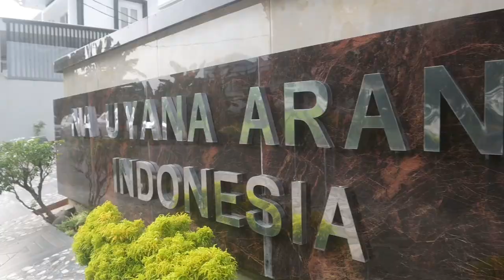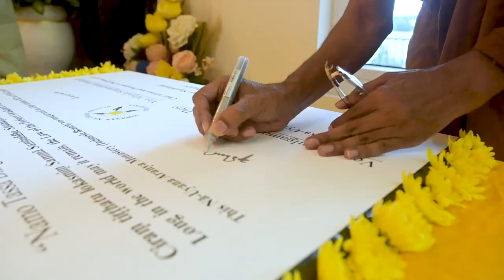Pagoda Ceremony, Grand Opening & Kathina Na Uyana Aranya Indonesia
Rangkaian acara yang diadakan pada tanggal 14 & 15 Oktober 2022,
yang dihadiri oleh para anggota sangha Nā Uyana Aranya - Theravada Buddhist Forest Monastery di Kurunegala, Sri Lanka  diantaranya :
• Venerable Meegoda Sanghasobhana Maha Thero
• Ven. Angulgamuwē Ariyananda Maha Thero
beserta beberapa anggota sangha lainnya.

NA UYANA ARANYA INDONESIA
Vihara Meditasi Theravada Buddhist Sri Lanka Monastery
Kompleks, Jalan Graha Metropolitan Blok B No.81
Kota Medan, Sumatera Utara